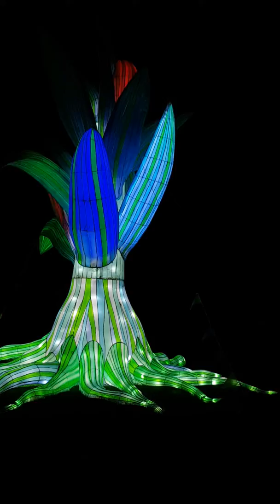Lightopia festival 2020 - The Tree Of Life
Awesome dancing lights on the Tree of life